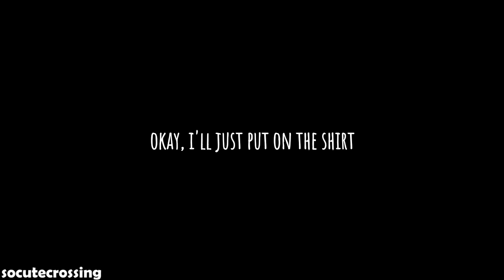This Is Truly Upsetting for Label | Don't Do This! | Animal Crossing Able Sisters | ACNH Labelle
You'd think that as a fashion designer, Label has seen it all. Surely as she styles and dresses clients all over the world, she's seen them in various states of undress. But maybe she hasn't seen many HUMAN clients?

That's the only explanation for her reaction to me...